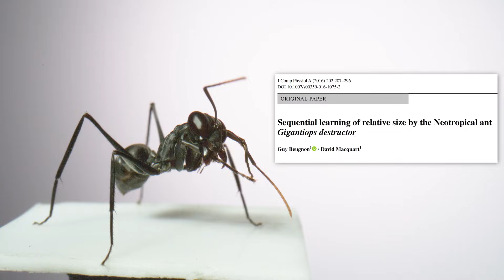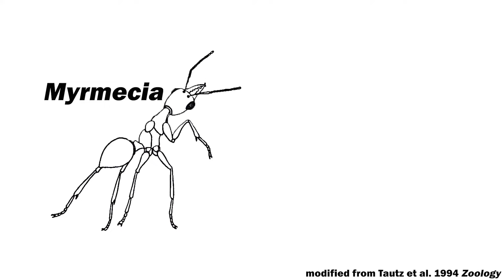Jumping Ants! Gigantiops destructor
Special thanks to Prof Andy Suarez for making this video possible

Josh collected these ants, in part, thanks to the Whitten Fellowship from UIUC’s Center for Latin American and Caribbean Studies